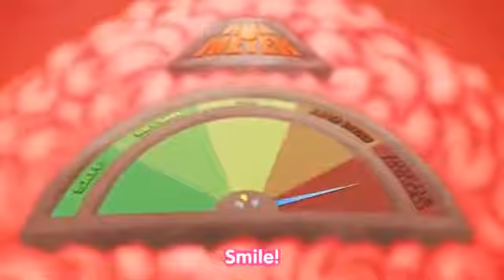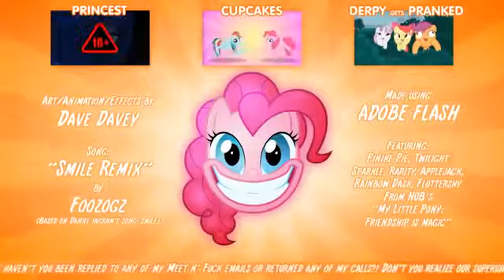Smile HD [18+]